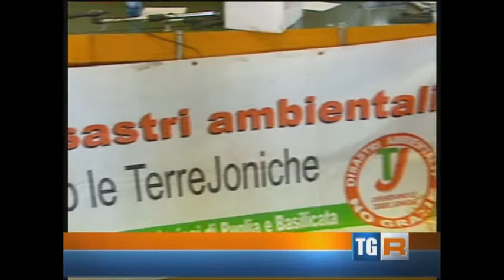TgR Basilicata del 06 Novembre 2013 ed. delle 14:00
Il TgR Basilicata del 06 Novembre 2013 ed. ore 14:00. A un mese esatto dall'alluvione del 7 Ottobre 2013 e non ci sono ancora certezze per i cittadini di Puglia e Basilicata colpiti dalla nuova alluvione del 2013 dopo quella del Marzo 2011.